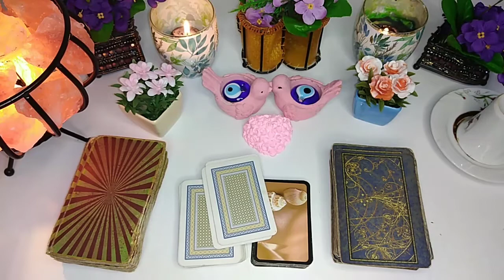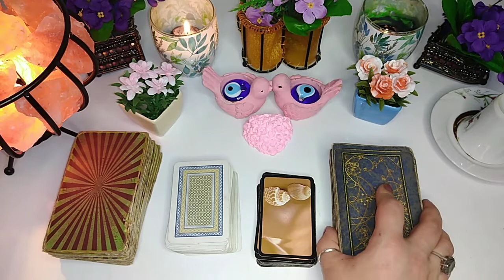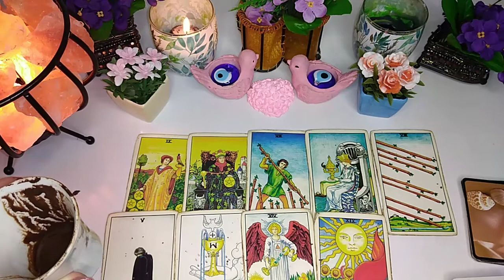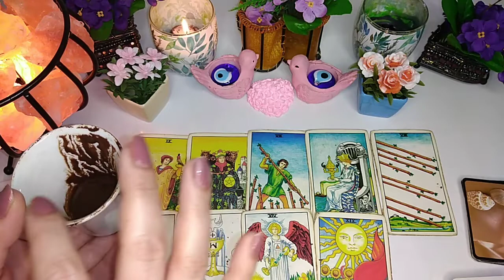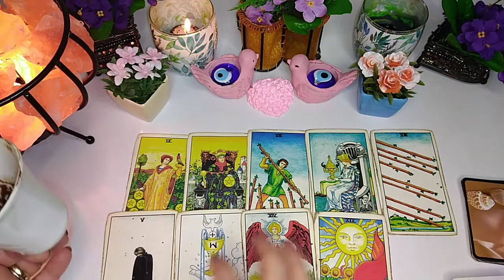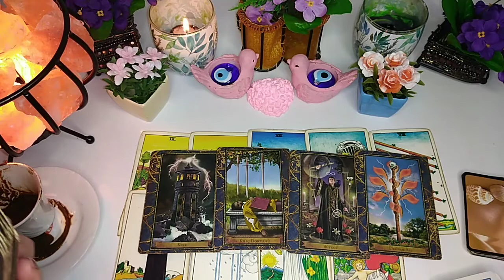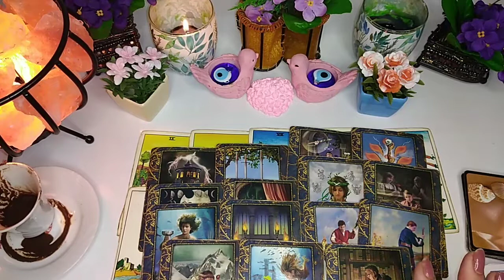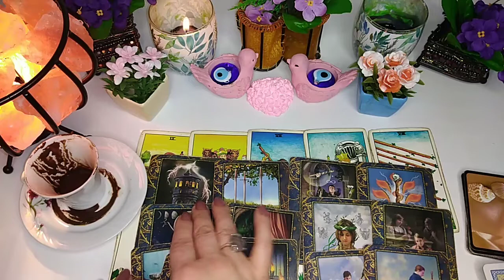TERAZİ BURCU 15-31 EKİM DETAYLI AÇILIM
Tarot

kahve
iskambil

burç yorumları

kahve Tarot iskambil

kahve Tarot iskambl

özel açılım için ınstagram'dan ulaşa bilirsiniz